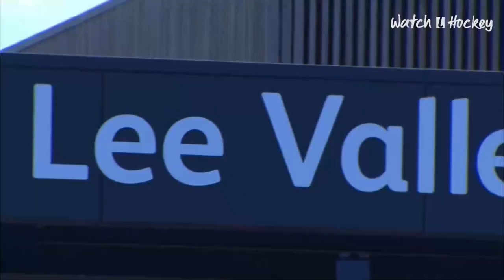FIH Hockey Pro League Season 3: England vs France (Men) - Game 2 highlights